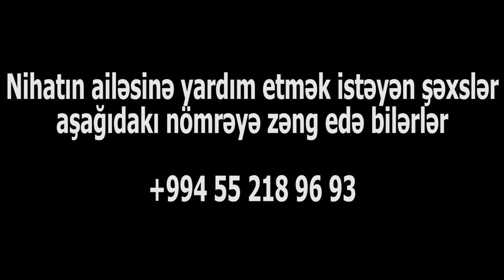"Evin tək uşağıdır, bu da xərçəngdir, imkan verməyin körpəni itirək"-Vərnisə Vəliyeva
Bank hesabı: Kapital bank 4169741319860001

Nihat balamız 2 yaşından bəri leykoz xəstəliyindən əziyyət çəkir və bədəni çox zəifdir. Aldığı müalicə yetərli deyil, ailə başçısı da fəhləlik edir, buna baxmayaraq müalicə üçün yetərli qədər maddi dəstəkləri yoxdur. Atası xahiş edir ki, 2 yaşlı uşağı ölümlə üz-üzə qoymayaq. Bank hesabı da var, kimin gücü nəyə çatırsa, bank hesabına və yaxud sonda verəcəyimiz nömrəyə versin.

Nihat balanın atasının nömrəsi:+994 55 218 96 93